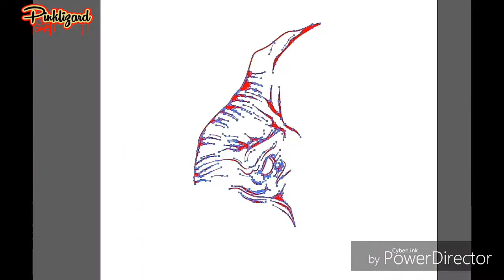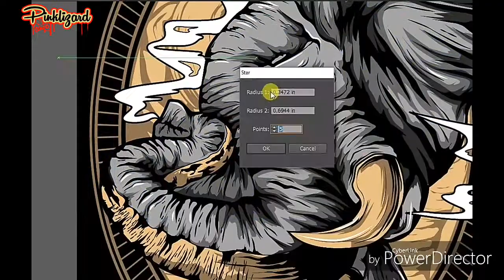wild elephant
design for sale